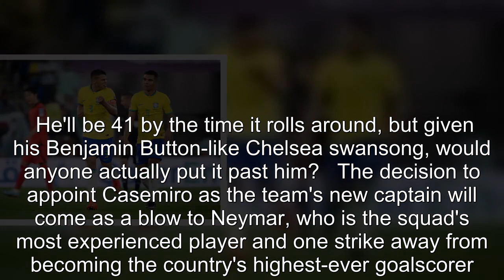Man Utd man takes over from Thiago Silva as Brazil captain and Chelsea fans rage